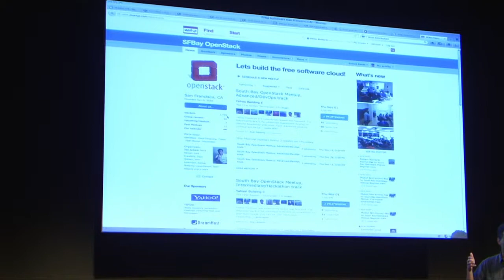Panel How to establish and sustain OpenStack meetups